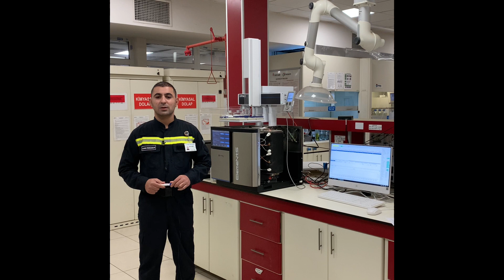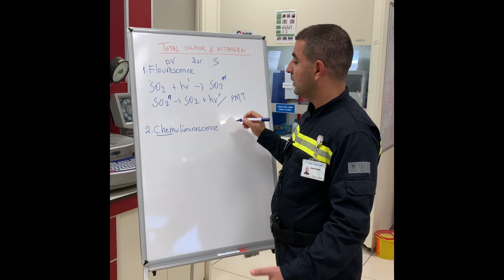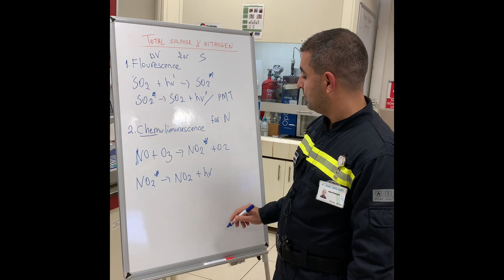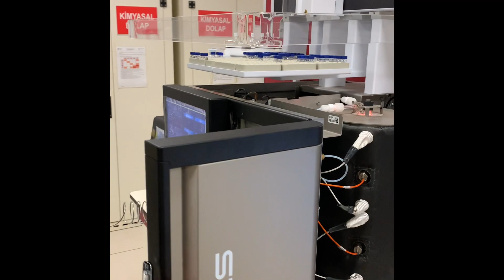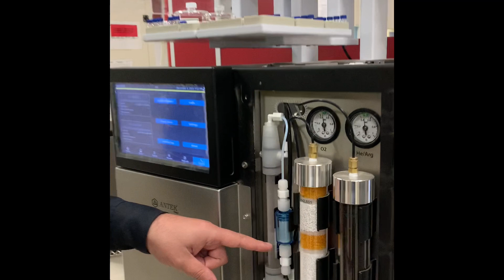Total Sulphur&Nitrogen Analysis in Refinery and Petrochemical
Which reactions occur when we analysing sulphur and nitrogen.
What is term of UV fluorescence and chemiluminescence equations.